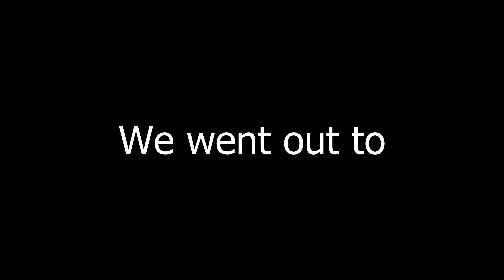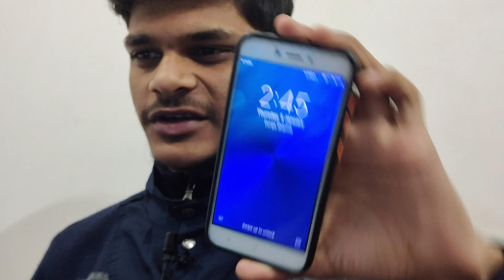Dill Wale Dulhaniya Le Jane Aagye.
About this video:
In this (vlog-20) I atttended my brother's wedding . So, do let me know how was your experience watching it.

My gears:
1. Mobile
3. Mic